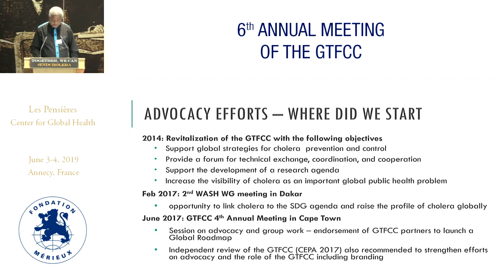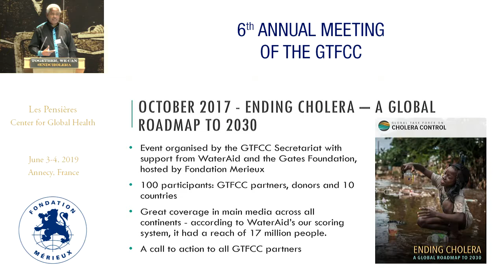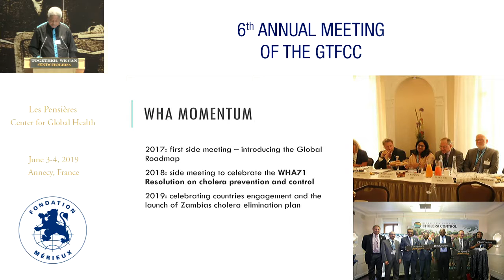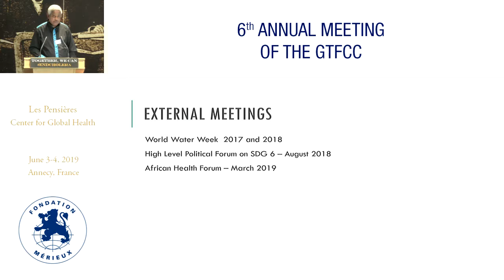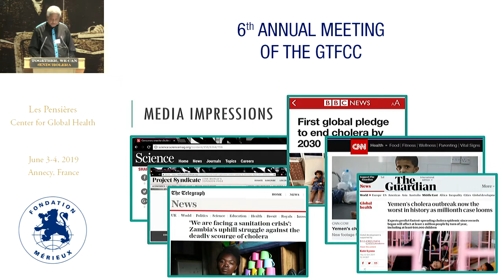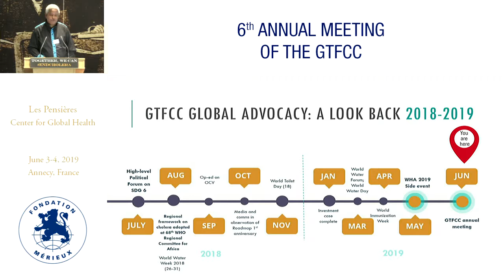Introduction on advocacy activities so far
Frew BENSON